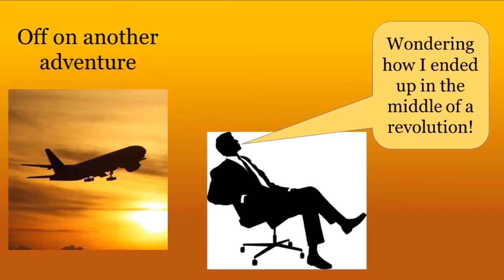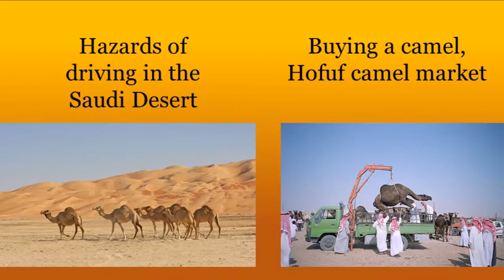Memoirs 'Promise me you won't go to Beirut'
Intriguing anecdotes and adventures experienced in the 67 countries visited by the author. Travelling in some of the more remote and troubled parts of the world: Lebanon, Syria, Yemen, Iran and former Soviet countries. These memoirs encompass many of the significant events of the late 20th century.